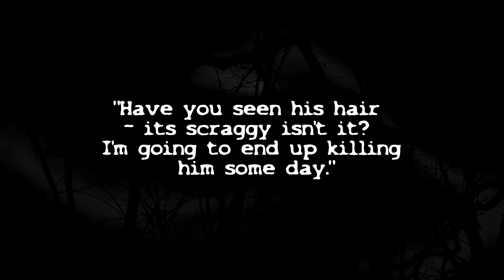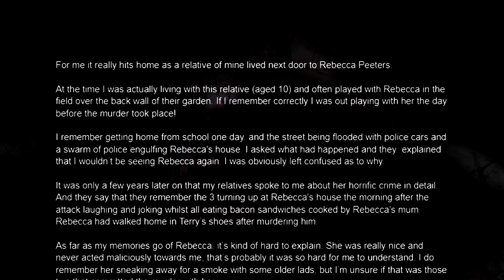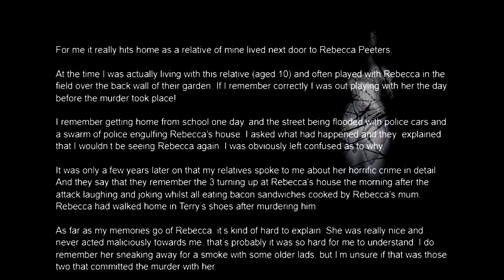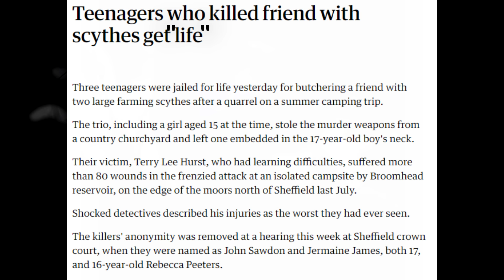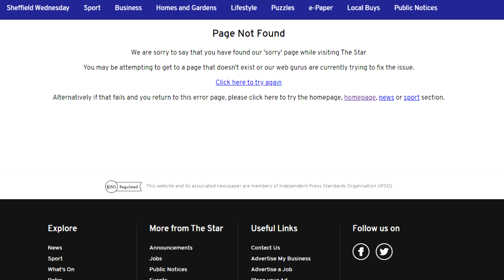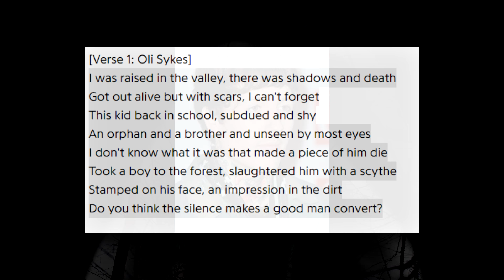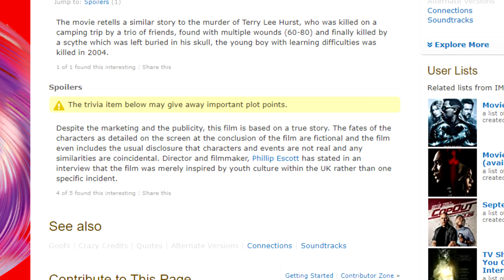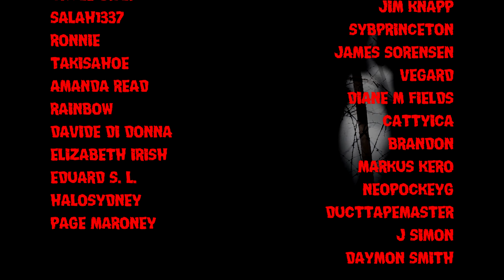The Broomhead Scythe Murder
In July 2004, teenagers Terry Hurst, John Sawdon, Rebecca Peeters and Jermaine James went on a camping trip that would end in horror.